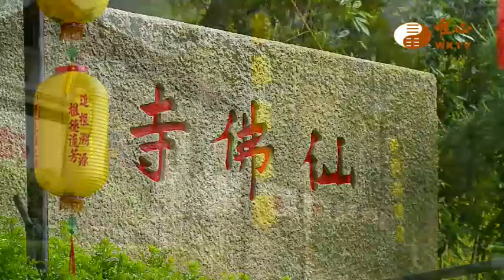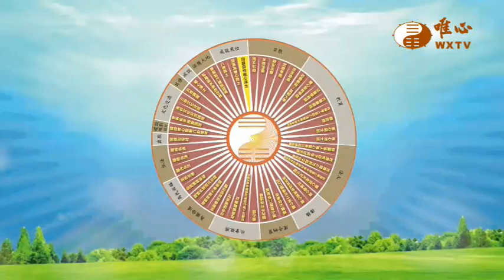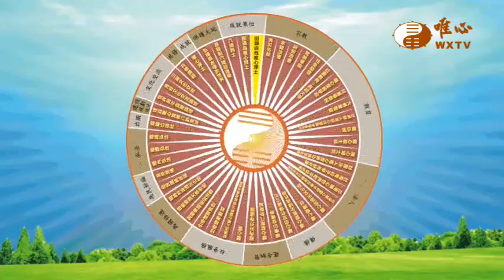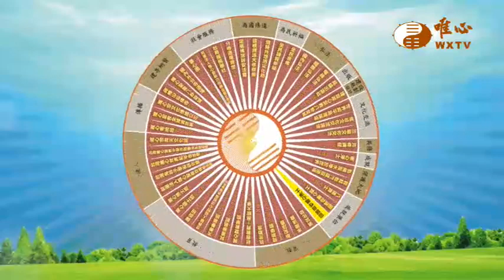王高孟講師、黃家盛講師、范慈欣講師(3)【用易利人天297】｜ WXTV唯心電視台